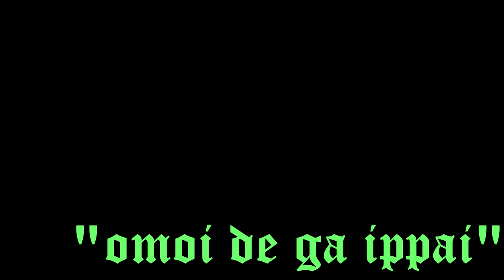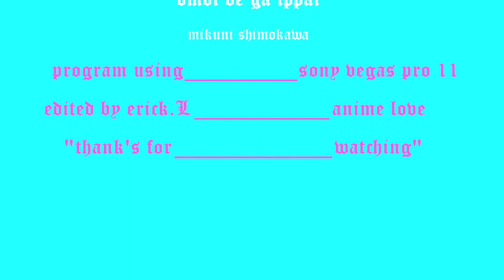mikuni shimokawa omoi de ga ippai anime pic slideshow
i like the song so much so ill make an video with my favour anime pic.using sony vegas pro 11,btw i'm still learn how to use it.sorry if anything wrong there